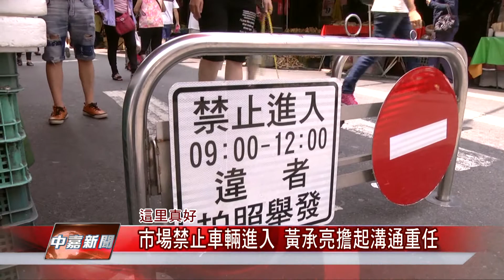1070816【中嘉新聞】市場禁止車輛進入 黃承亮擔起溝通重任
市場禁止車輛進入 黃承亮擔起溝通重任